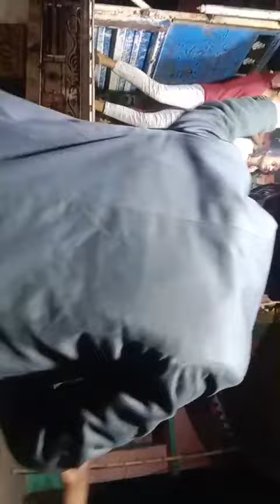24 December 2023